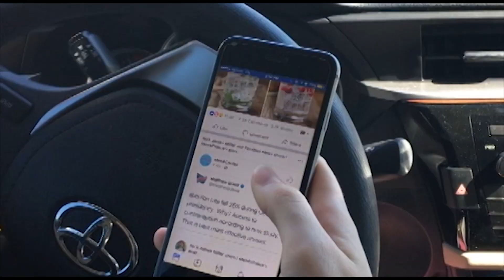Just Drive Florida